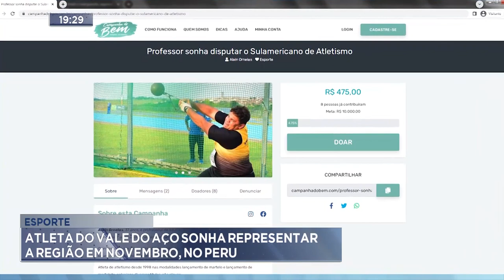Esporte: Atleta do Vale do Aço sonha representar a região em novembro, no Peru.